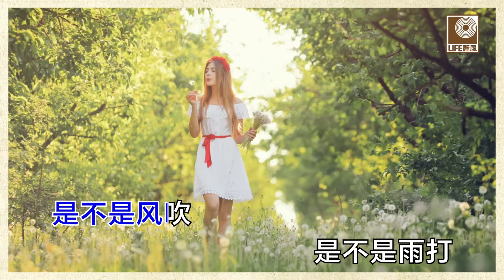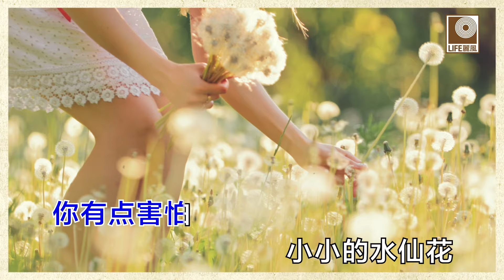邓丽君- 小小水仙花 (Official Lyric Video)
永远的天皇巨星邓丽君留给我们无数脍炙人口的好歌,她那青春活泼,柔情万千的歌声叫人永远难忘!